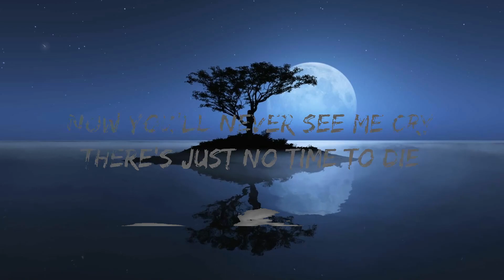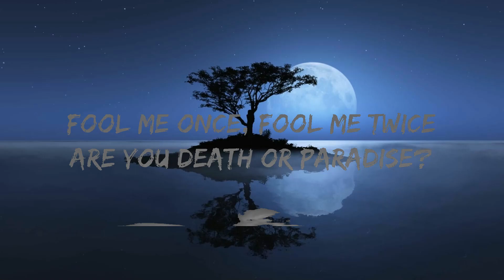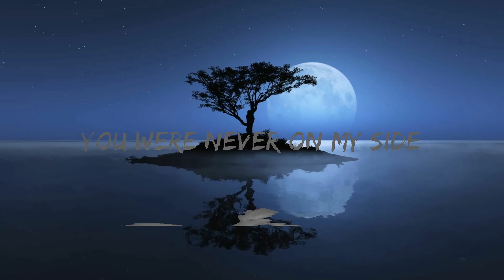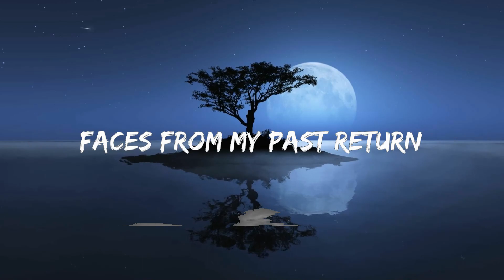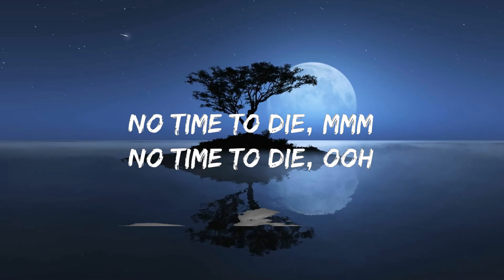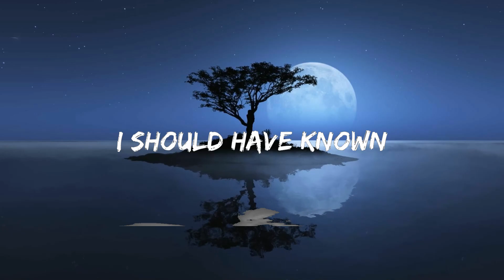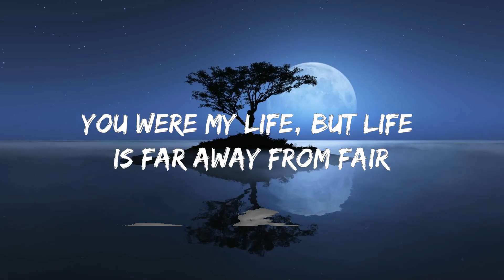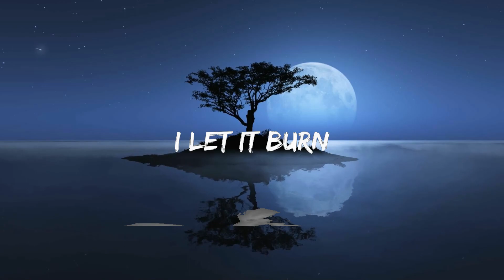no time to die x skyfall (lyrics) (tiktok version) | Billie Eilish, Adele | 25mins Best Music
no time to die x skyfall (lyrics) (tiktok version) | Billie Eilish, Adele